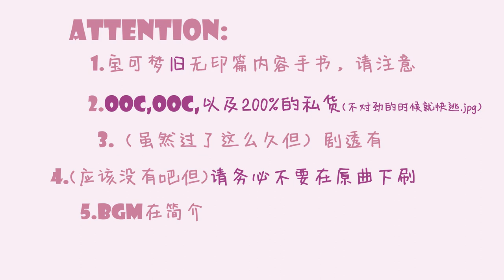Bonjour Au revoir-Pokémon Animatic/PMV（Pokémon anime-Original series）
提前祝您新年快乐！May the joy and happiness around you today and always

Procreate - AE